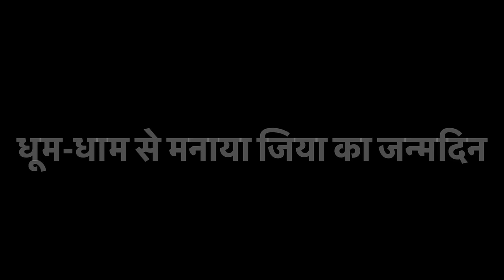जिया के बर्थडे पर सिर्फ अपने लोग… ज्यादा मेहमान क्यों नहीं बुलाए? 🎉😊